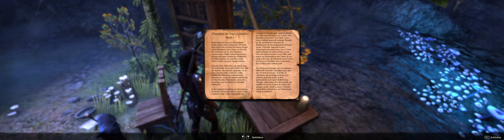The Elder Scrolls Online - Lyris Titanenkind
wir resien zurück nach Kalthafen um Lyris aus den Kerkern Molag Bals zu befreien...